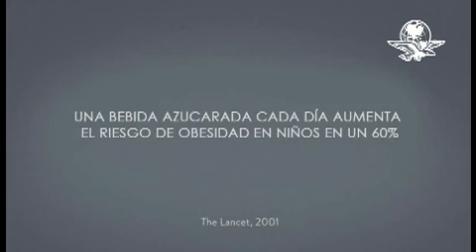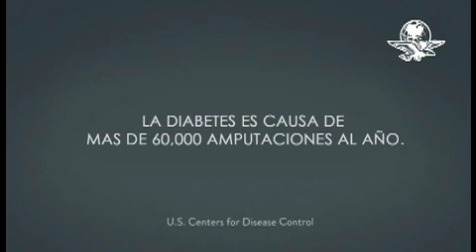Advierten del riesgo de consumir refrescos